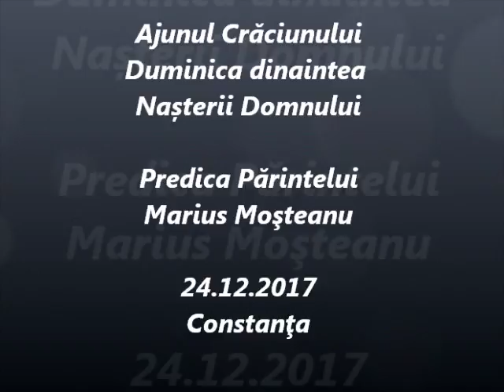Duminica dinaintea Nașterii Domnului - Predica Părintelui Marius Moşteanu - 24.12.2017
Ajunul Crăciunului - Duminica dinaintea Nașterii Domnului - Predica Părintelui Marius Moşteanu de la Biserica Sf. Nicolae Vechi din Constanţa -